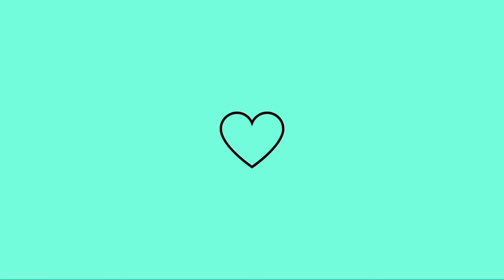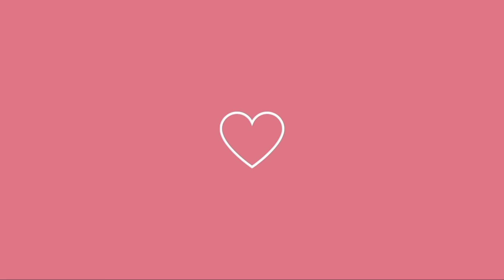ÚLTIMOS DIAS DA VIAGEM: PRAIA DE ANTUNES 🌊 / JANTAMOS NA CIA DA MACAXEIRA! 🤤 | Gisele Maria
GENTE, NESSE VÍDEO EU MOSTREI OS NOSSOS ÚLTIMOS DIA DA VIAGEM. ❤️

COMENTA & COMPARTILHA ✅

DEUS ABENÇOE! 🙏